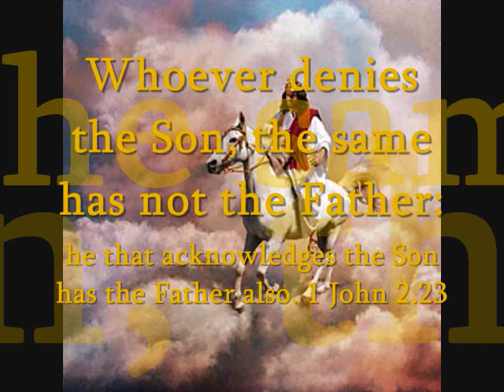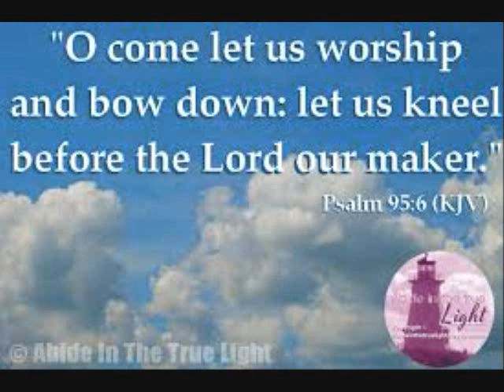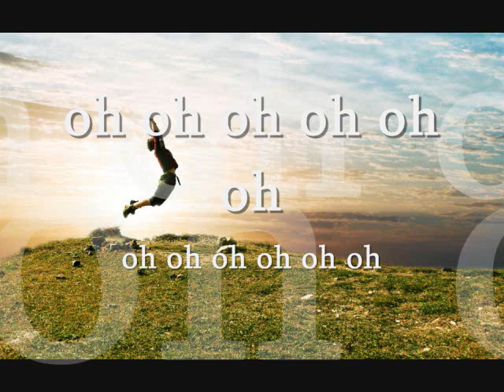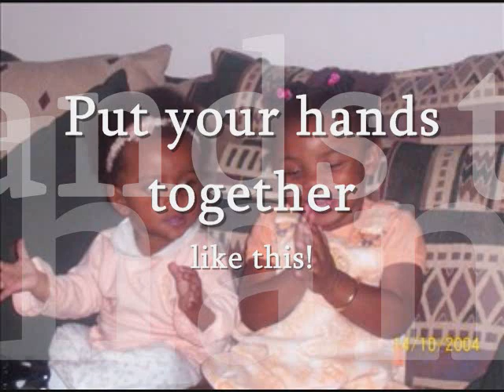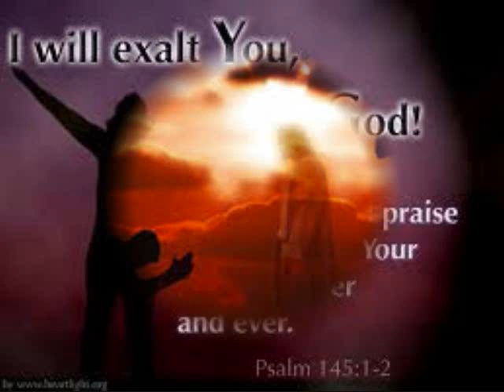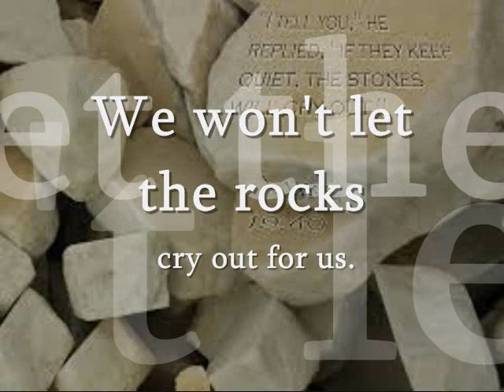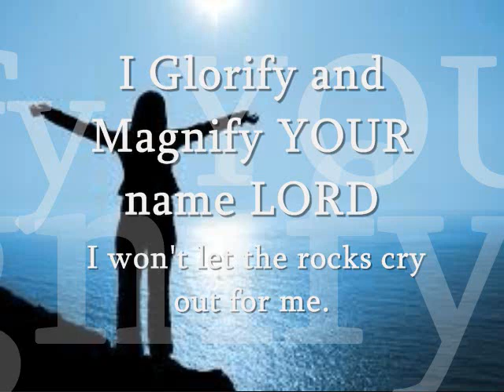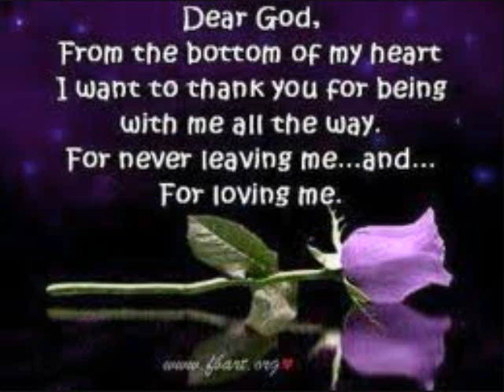"Worthy (Dance Reprise)" Shekinah Glory Ministry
The King planet is about to enter Virgo on 11/20/2016.
What does it mean? Birth pains as described in Matthew 24:7& 8